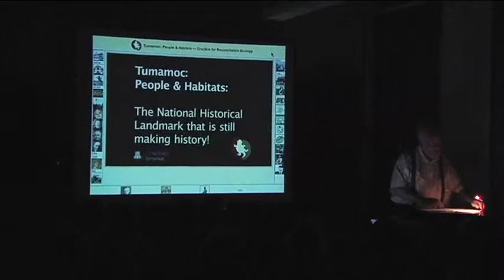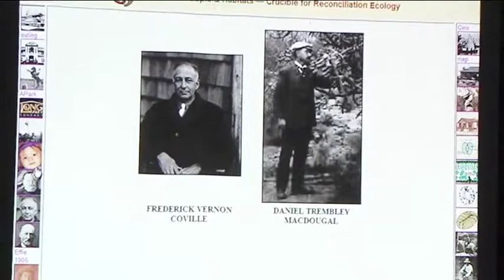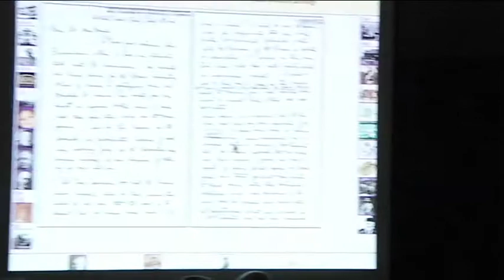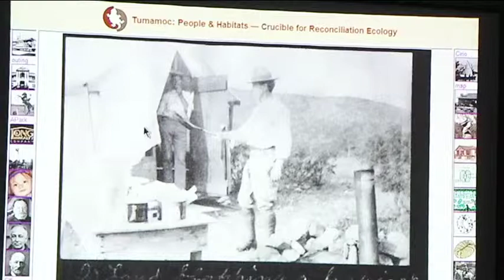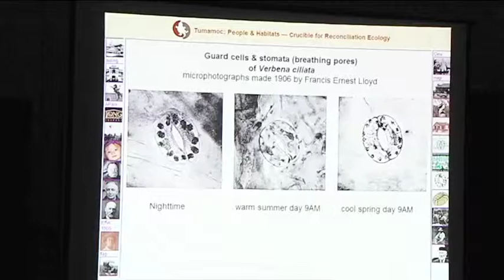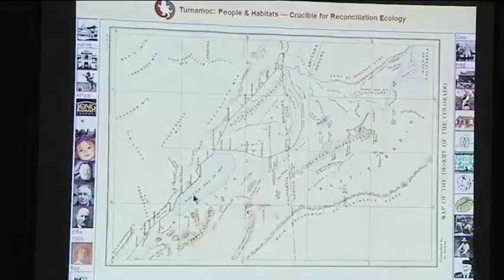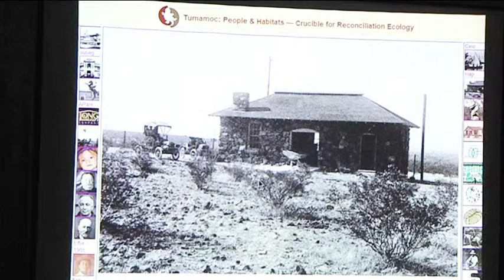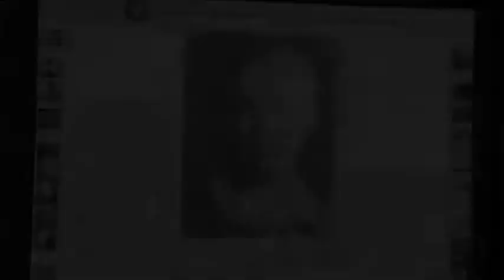Science Pioneers of Tumamoc Hill, lecture by Dr. Michael Rosenzweig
Dr. Michael Rosenzweig, Director at the University of Arizona's Tumamoc Hill, gives a rich history of the early years of science and scientists on the hill.  With many historic photos, the lecture traces the stories of how the Desert Botanical Laboratory of the Carnegie Institution was founded in 1903, and the vital role that scientists from Tumamoc Hill played in founding the modern scientific field of ecology.